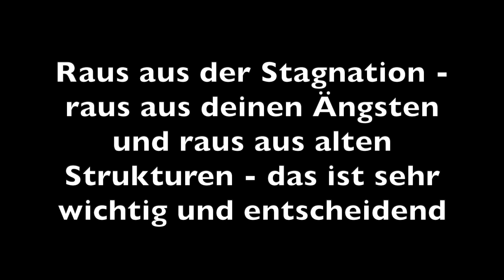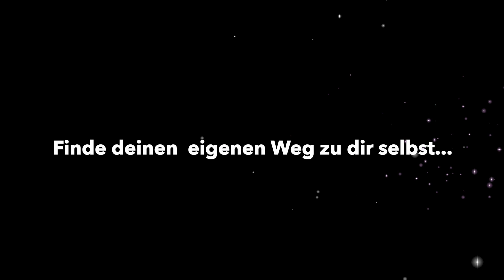Wie du den Dualseelen Weg schaffst? Raus aus deinen Ängsten u. Begrenzungen! Dualseelen Video Nr.349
Du hängst zur Zeit fest - scheinst nicht voran zu kommen?!
Deine Ängste und/oder negative Denkenstukturen machen es dir gerade ziemlich schwer positiv und glücklich zu sein - möglicherweise erscheint dir der Weg zu deinem Seelenpartner blockiert oder sogar unmöglich ihn (gemeinsam) zu schaffen?
Dann schau dir mein heutiges Video an.

Herzlichste Grüße und alles Liebe,
deine Helga

Du hast Fragen wie du dich endlich aus dem negativ Tal deiner Emotionen, deinen nicht schönen ständig sich wiederholenden Erfahrungen nachhaltig befreien kannst und damit auch in deiner positiven Schöpferkraft ankommst. Wie du es dann auch endlich schaffst auf dem Dualseelen u. Seelenpartner Weg weiter voran zukommen und dich dabei gut und immer wunderbarer zu fühlen.
Mitte August startet der nächste 8 Wochen Intensiv Schöpferkraft Workshop indem es genau darum geht...
Ich zeige dir neue Möglichkeiten und Chancen, du lernst dabei ein grandioses Werkzeuzg kennen,  mein neu kreiertes und verbessertes Schöpferkraft Werkzeug - die GOLDENE Kugel Transformation und noch vieles mehr, dass dir eine große Unterstützung bieten kann  wenn du weißt wie es geht und außerdem lernst sich selbst (und deine unbewussten - unterbewussten Programme) noch besser kennen.
Wenn du mehr wissen willst, schicke mir eine persönliche Nachricht und kann kann es im August gemeinsam losgehen...
Für 360 EUR bekommst du ganz viel wichtiges Wissen, Unterstützung und gemeinsames sich weiter entwicklen und sich gegenseitig unterstützen in der Schöpferkraft Workshop Whatsapp Gruppe!
Ich freue mich sehr wenn ich dich auf deinem Weg intensiv begleiten und unterstützen kann.

Herzliche Grüße,
Helga

Komm auch in meine "neue" Whatsapp Gruppe !
ANKOMMEN BEI DIR

Dort wird es regelmässige Infos zu unseren Energieübertragungen,
Aurareinigungen / Chakrenbalancierungen und Meditationen geben.
Du bist herzlich eingeladen mit dabei zu sein!

Ich freue mich auf dich - herzlichste Grüße,
Deine Helga

ich bin seit 2012 mit meiner Dualseele zusammen unterwegs und haben diesen spannenden Weg gemeinsam gemeistert und uns immer gegenseitig wertschätzend begleitet und unterstützt.
Mit meinen Videos und Coaching/Mentoringangeboten bin ich sehr gerne für dich da, damit auch du/ihr deinen/euren Weg gut meistern könnt.